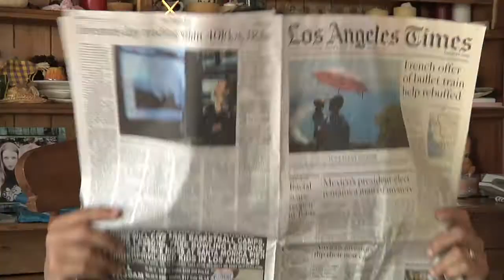The Karate Kid Meets Oscar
On July 21ts 2012 The Motion Picture Academy held a SOLD OUT screening of           THE KARATE KID (1984) as part of its new Summer Out Door Screening Program in Los Angeles.
I was outta town and could not attend and sent this video instead.